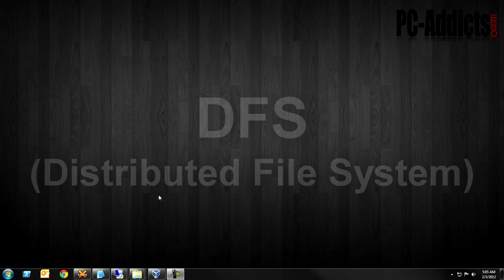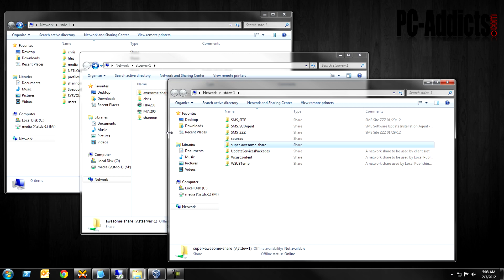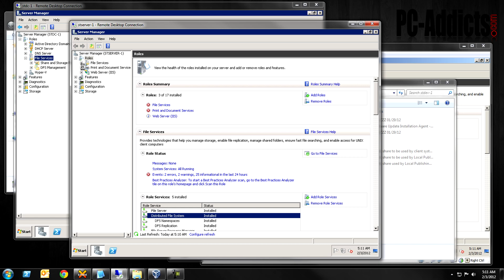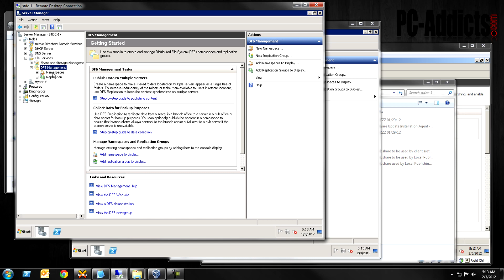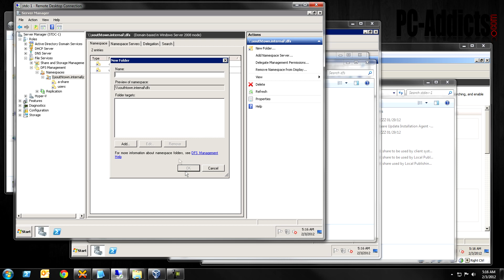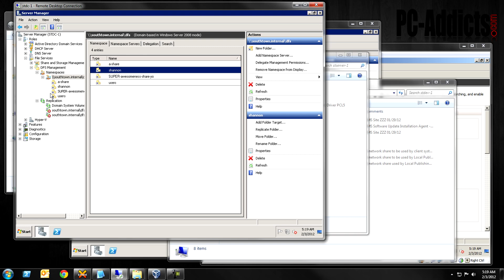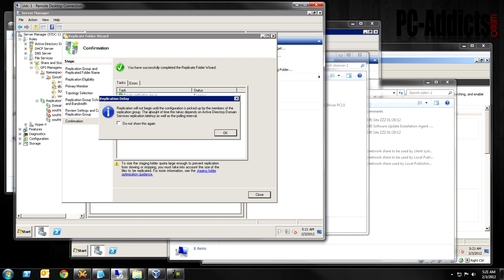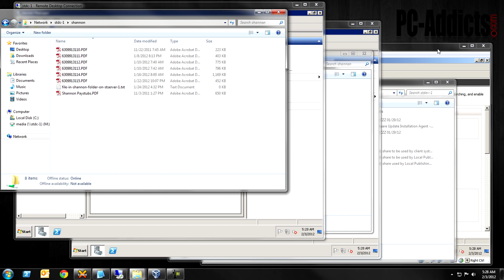Server Basics (13) | DFS Distributed File System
How to setup DFS (Distributed File System) on a Windows 2008 R2 server. this video will explain and show you how and why to setup DFS within an environment.

Continuing on with our Server Basics video series, Simple reason in my opinion: to simplify network shares across multiple servers. Also shows how to setup and use the Replication Groups within DFS to replicate folders across multiple servers (for remote offices, etc...)

My personal laptop
My work laptop
My sit/stand desk